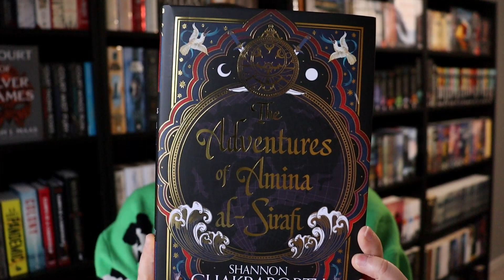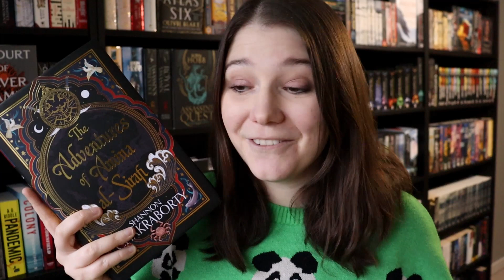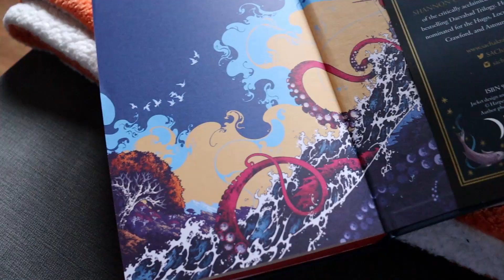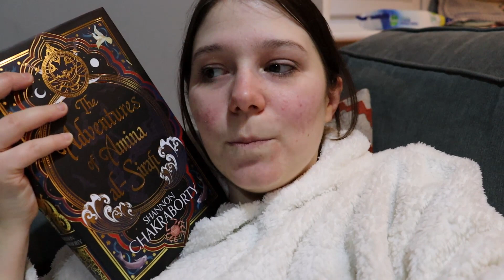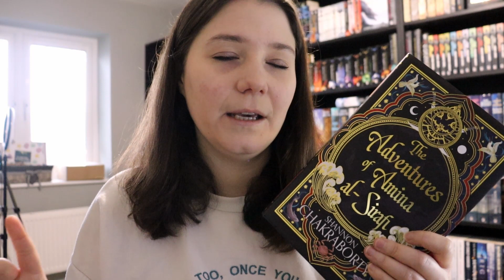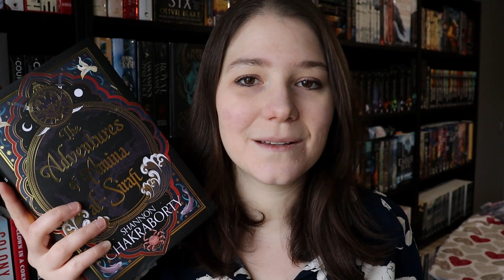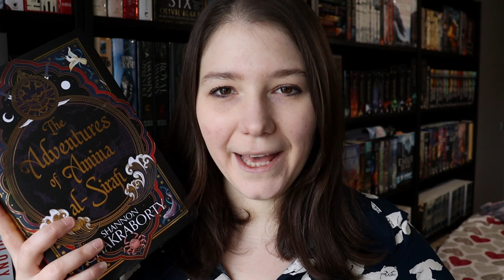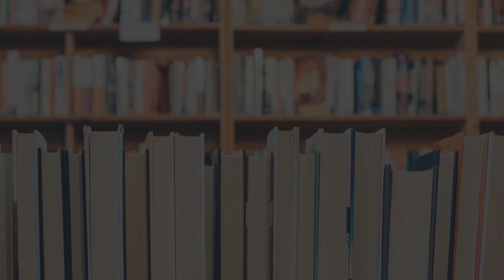The Adventures of Amina Al-Sirafi 🏴‍☠️🌊 READING VLOG (*no spoilers*) [CC]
Hi everyone and welcome to another reading vlog. This week I read The Adventures of Amina Al-Sirafi by Shannon Chakraborty and I was super nervous because it was one of my most-anticipated books of 2023. Thankfully... I LOVED IT!

*I received a copy of this book via NetGalley in exchange for my honest review but I also preordered and paid for a copy myself because I was so excited to read it!

In 2022 I'm using CAWPILE (created by Book Roast) to rate every fiction book I read.